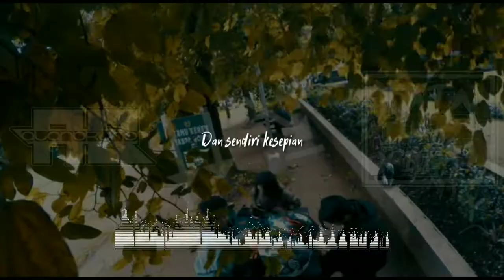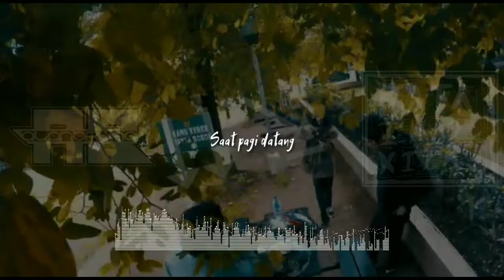Pee Wee Gaskin - Ikut Aku Ke Bulan ( cover AlanBruno ) lyrics